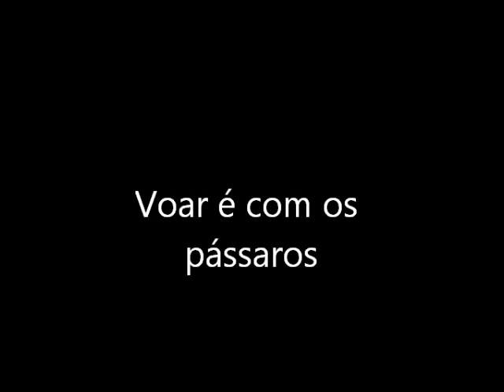Voar é com os pássaros - Rita Lee e Tutti-Frutti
Registro de uma música que não entrou para o disco, de uma banda que ensaiava se tornar uma das melhores bandas de rock do brasil. Intenso. 1974

Rita Lee - vocal, teclados (quem diria)
Lucia Turnbull - vocal, guitarras (presença forte)
Luis Sergio Carlini - guitarras (que putaria de guitarra deliciosa)
Lee Marcucci - contrabaixo  (voando)
Emilson Colantônio - bateria (com os pássaros)